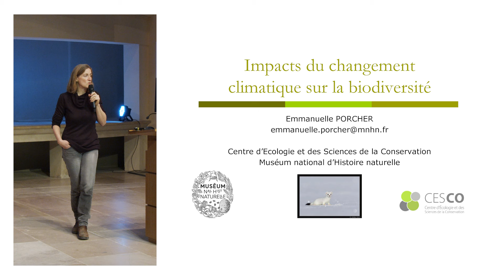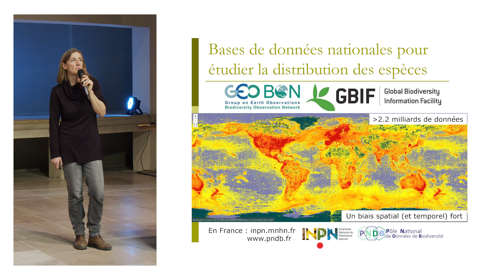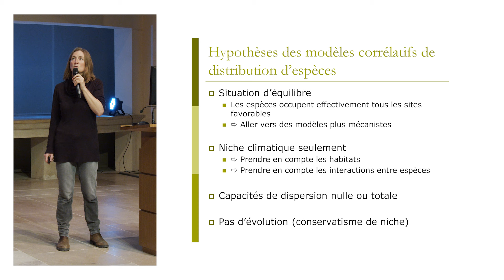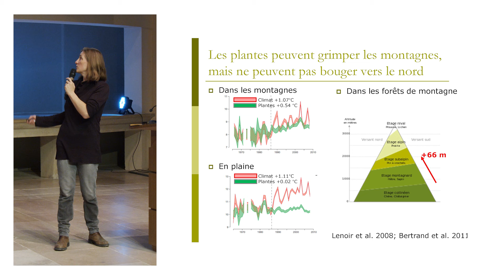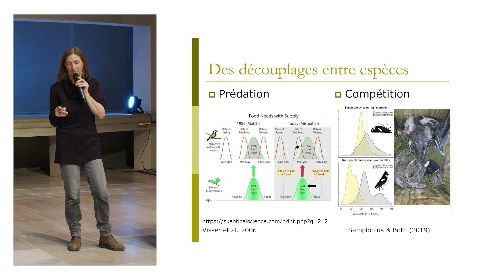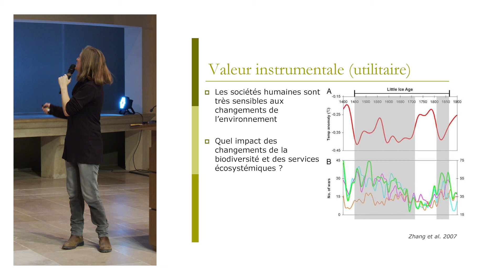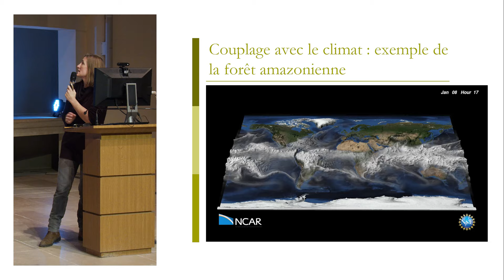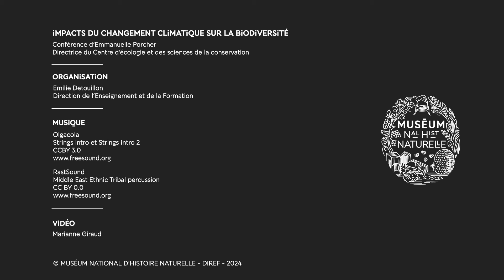Impacts du changement climatique sur la biodiversité, Emmanuelle Porcher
Conférence organisée par l'équipe de la formation des enseignants du Secondaire, donnée par Emmanuelle Porcher, écologue et biologiste de l'évolution (MNHN), directrice du centre d'écologie et des sciences de la conservation.  A partir de données scientifiques, sont abordées les conséquences sur les espèces ainsi que la réponse des populations face au changement climatique. Emmanuelle Porcher nous expose l’importance du vivant et de sa diversité sur la régulation du climat de la planète Terre.

0:00 Introduction : définition de la biodiversité, les changements de température depuis 1990
3:27  Conséquences possibles des changements de températures sur le vivant et sa diversité
10:06  Projections des conséquences du changement climatique sur les espèces – Obtention des données pour le suivi de la biodiversité
17:08  Projections des conséquences du changement climatique sur les espèces – Modèles de niches climatiques
22:15  Projections des conséquences du changement climatique sur les espèces - Prédiction du pourcentage de disparition des espèces
23:53  Modération des prédictions alarmistes par des hypothèses d’approches des niches climatiques
26:47  Capacités de déplacement et d’évolution des populations face aux changements climatiques
27:45  Déplacement des populations face aux changements de l’environnement
39:17  Maintien des populations sans déplacement
46:18  Les changements de phénologie et de morphologie des différentes espèces : conséquences et évolution
54:25  Conclusions intermédiaires : réponses des populations face au changement climatique
56:06  Changements climatiques et responsabilité dans les changements de la biodiversité actuelle
57:36 La valeur de la biodiversité
1:01:57  Le vivant et la diversité du vivant : acteurs dans la régulation du climat de la planète Terre
1:14:45  Possibilité d'une situation où l’ensemble de la planète change de fonctionnement ?
1:15:59  Conclusions
1:16:54  Les questions des professeurs